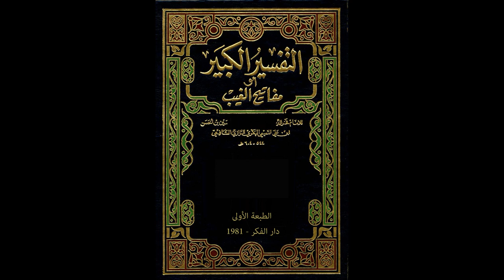مفاتيح الغيب للإمام الرازي من مسجد الملك الحسين بن طلال | تفسير سورة البقرة 164 | فاروق محمد حسن